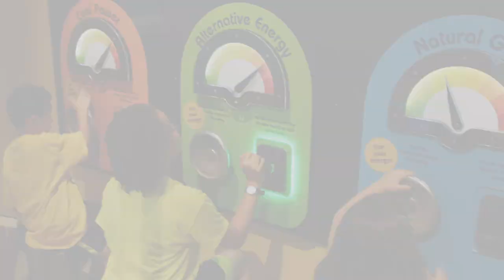Clay Center Discovery Museum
The Clay Center for the Arts and Sciences is one of the most ambitious economic, cultural and educational undertakings in West Virginia. Thanks, in part, to Appalachian Power, the center’s “My Town” acts as an amazing learning destination for children across Appalachia. It’s the perfect miniature town, complete with its own energy center where children experience how to power a city, first hand. It’s a perfect place for curious young minds, and another example of APCO investing in creating a smarter generation.